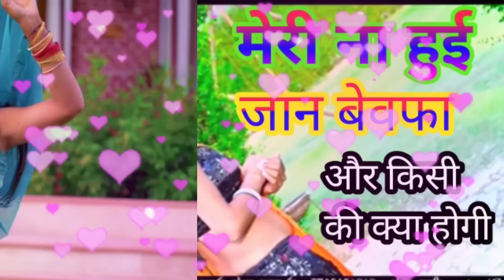💔💔मेरी ना हुई जान बेवफा और किसी की क्या होबेगी!!💔 meri na hui jan bewafa or kisi ki kya hovegi❤️❤️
मेरी ना हुई जान बेवफा ओर किसी की क्या होगी!! हट जा मेरी नजरो से निकली तू

my chanal suscraibe sapoting

Director• Singer Kallu Sikarwar

Singer•Kallu Sikarwar

Music•Foji Brother

Artists• Boby Alwar , Rahul Gurjar Barpura

mixing•

copyright• Vijay Cassettes

digital partner•  Lekhak .Devendra Harshana  And shyamu  parmar

pyar na karna is duniya mein
bhupendra khatana
gazal gam bhari
purani ghazal
बेवफ़ाई गाना
gazal
गजल

प्यार ना करना इस दुनिया में
देहाती लोकगीत
दिल टूट गया जब से मेरा
मिलने को आजा छोरी याद आ रही है
प्यार_हमारा_अमर_रहेगा_याद_करेगी_दुनिया_सारी
आग लगे जल जाये जमाना
Gajal 2021
Bewafai Gana
Bewafa Ne Dil Mera Tod Diya
Kallu Sikarwar ke rasiya
Lokesh kumar ki gazal
कल्लू सिकरवार के सोंग
पड़ने लिखने वालो को गैंगेस्टर रंजीत गुर्जर रसिया
    सेक्सी रसिया
hot rasiya रंजीत गुर्जर के पुराने रसिया